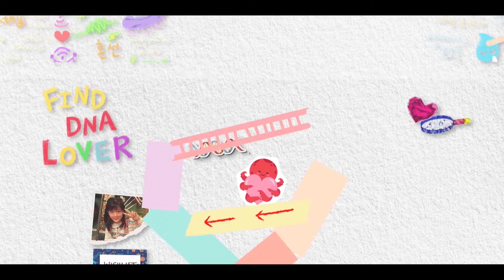[DNA러버] 사랑한다고 표현해 본 적 없는 남자 최시원 | 매주 토,일 밤 9시 10분 방송 TVCHOSUNJOY (TV CHOSUN 240915 방송)